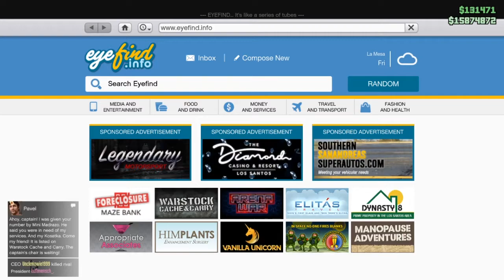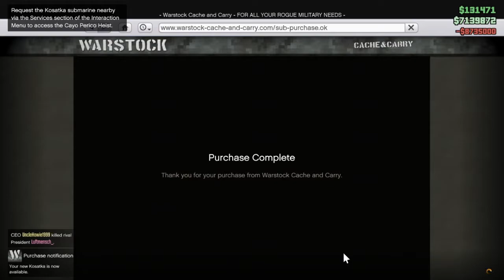GOKILLL Beli Kapal Selam 9 JUTA !!! Nyesel Gak Beli - GTA Online The Cayo Parico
Selamat Datang Di Maigat Games
Main lain game yang belum mati ini haha GTA Online, ada update baru yaitu dlc The Cayo Parico. Dan kali ini gua beli kendaraan yang ada di DLC tersebut yaitu sebuah kapal selam yang di beri nama KOSATKA, apakah bakal nyesel beli ini??